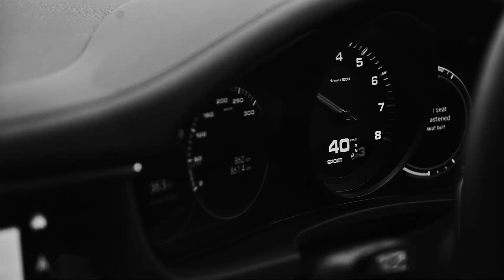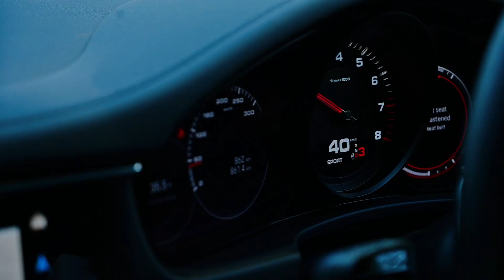PORSHE PANAMERA protected by paint protection film / BEST PPF IN AHMEDABAD / AUTOKRAFTE